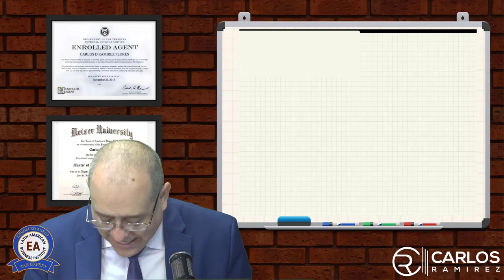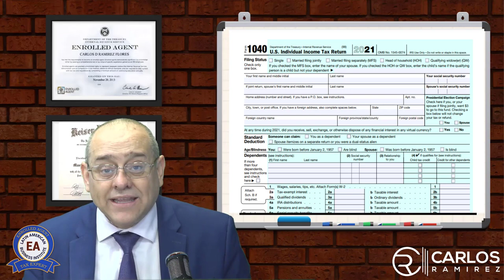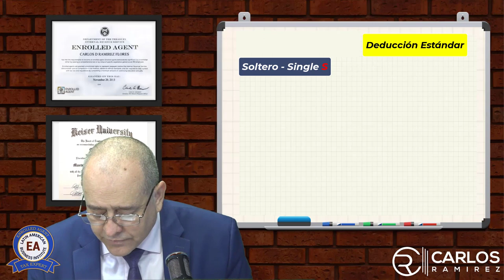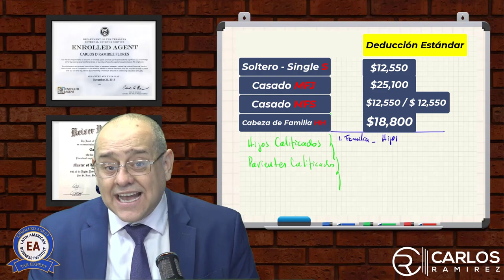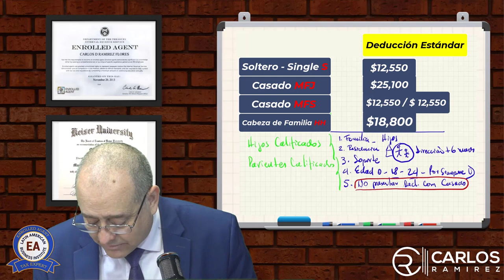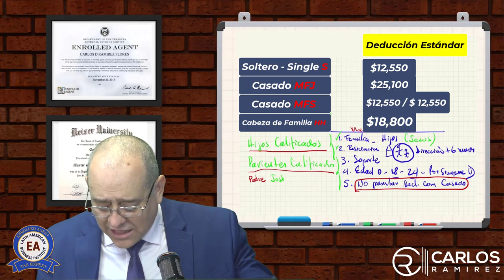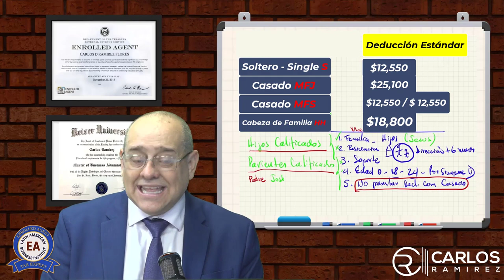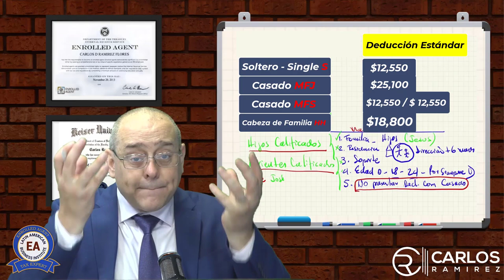Curso de Impuestos Federales Parte I